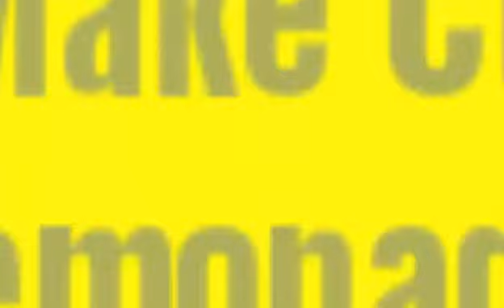How to make Cucumber Juice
Created by: jamreg_27